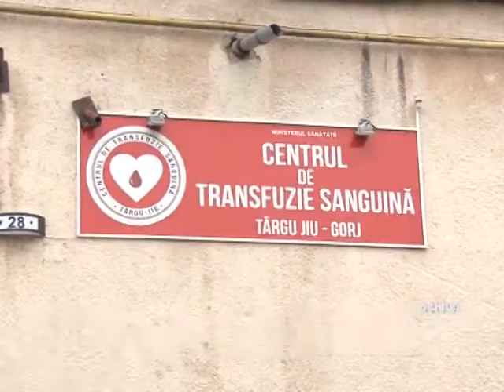Zi speciala de donare